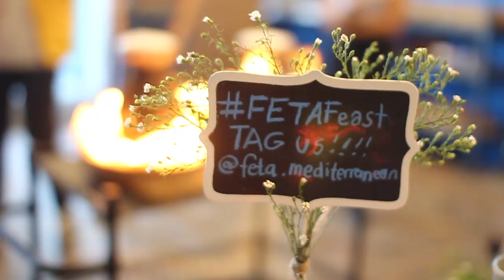Riceype Vlog: Ang Invitation Na Pwedeng Kainin!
Pinadalan kami sa studio ng invitation ng FETA Mediterranean for a FetaFeast. kala ko naman normal na invitation lang, un pala masarap!

MENTION MO ung friend mo na mahilig sa buffet!